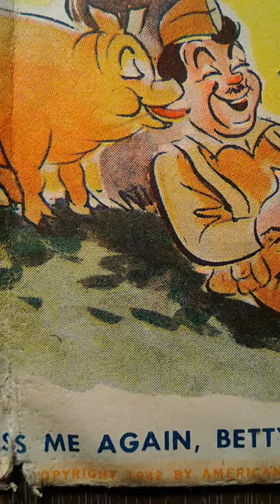Correspondencia de 1943 con estampilla de colección (USA)